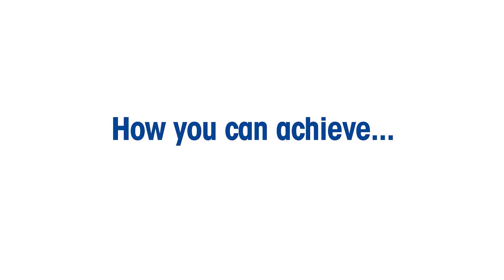How To Achieve Precise Weighing in High-Speed Flow Wrap Applications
Are you struggling to achieve precise weighing in high-speed flow wrap applications? Do you find it challenging to maintain compliance of small flow packs, such as chocolate bars, at the highest production speeds? Then we have a solution for you! Join our webinar to learn how to achieve precise weighing and maintain compliance at high speeds. Don't miss out on this opportunity to improve your production efficiency.